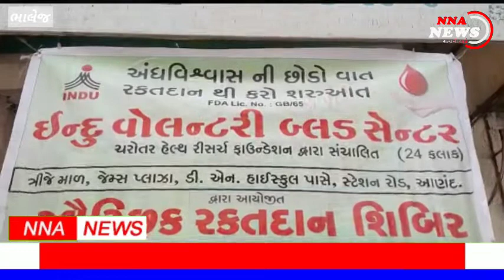ANAND : ભાલેજ મુકામે ' ભાલેજ બ્લડ ડોનેશન ગ્રુપ ' ધ્વારાં બ્લડ ડોનેશન કેમ્પ યોજાયો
ભાલેજ ગામ મુકામે  *ભાલેજ બ્લડ ડોનેશન ગ્રુપ* અને ઈન્દુ બ્લડ બેંક ના સહયોગથી આજરોજ ડોક્ટર તુફેલ  સાહેબના ક્લિક પર બ્લડ ડોનેશન કેમ્પનું આયોજન કરવામાં આવ્યું આ *કેમ્પમાં યુવાનોએમોટી માત્રામાં રક્તદાન કર્યું હતું,
 આ કેમ્પમાં યુવાનો, આગેવાનો તેમજ ગામના જિમ્મેદાર સભ્યોએ હાજરી આપી હતી, તેમજ કેમ્પને સફળ બંનાવવા માટે ભાલેજ બ્લડ ડોનેશન ગ્રુપ તમામ યુવાનોએ ભારે જહેમત ઉઠાવી હતી